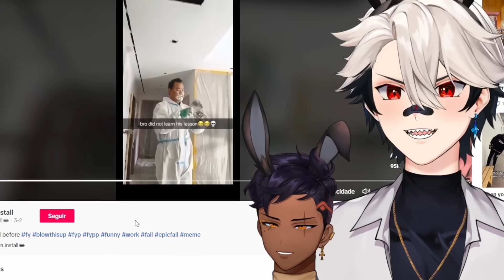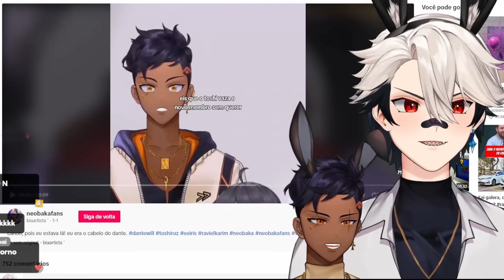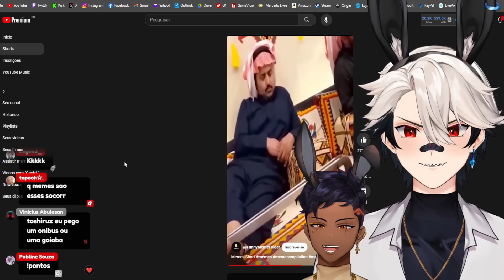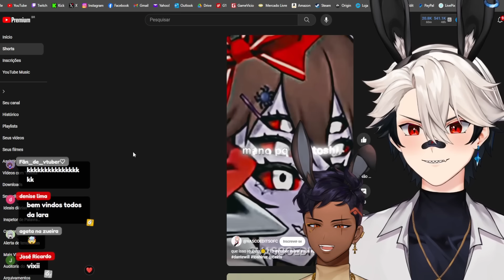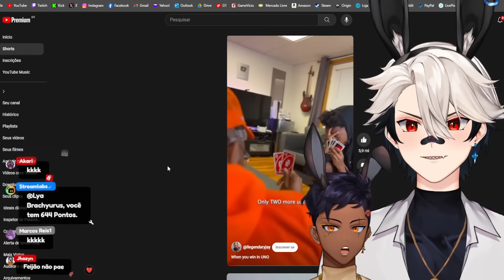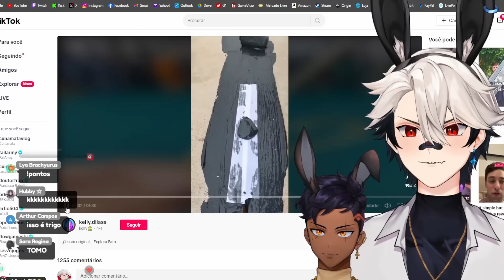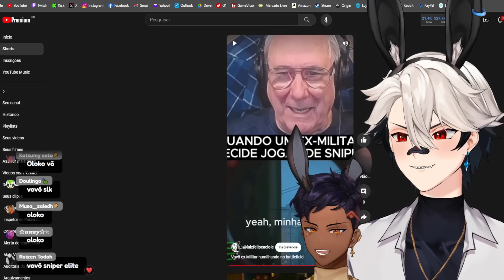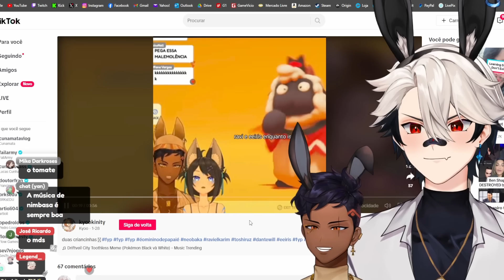MELHORES TIKSHORTS 😎 #3 | com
Todos os dias (menos Terças e Sextas) às 6 da tarde!

Editado por: @kiezz0127